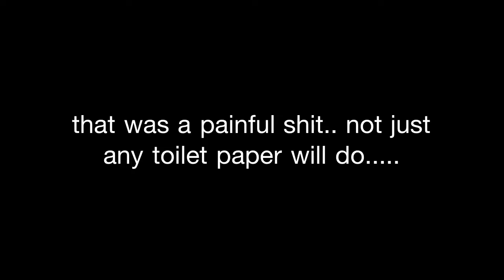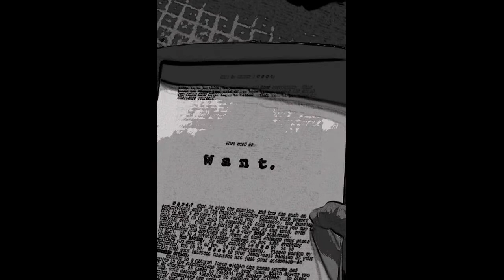dont. ( a spoof of Want. promo book trailer)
A good friend of mine Karl Larsen made a really kick ass trailer for his book Want. which is on his website i suggest you pick one up its really good. Anyways i decided to spoof his trailer with one of my own please dont take offense.Karls family and friends its all in good fun. Im proud of you Karl i ant nothing but the best for you. Anyways watch his trailer first then mine for the full effect.